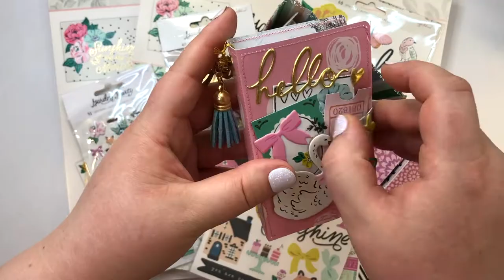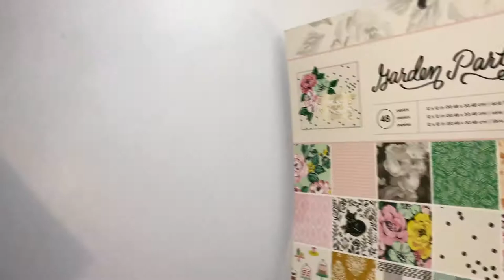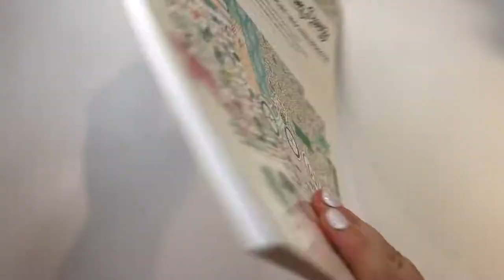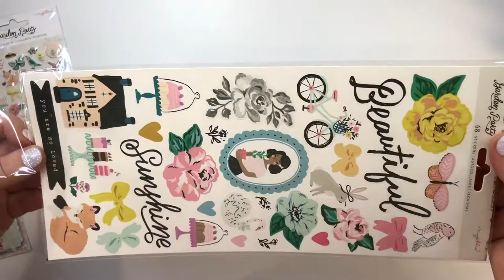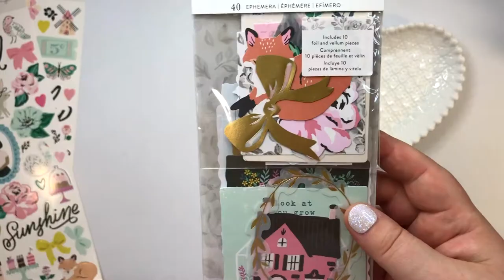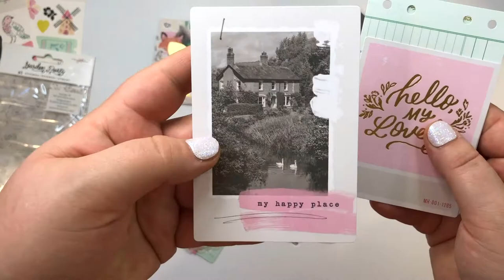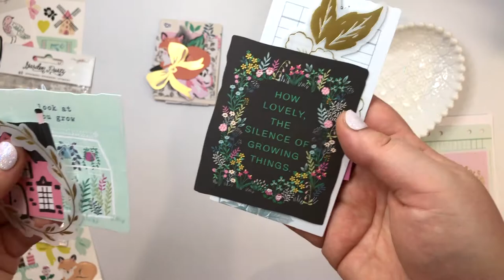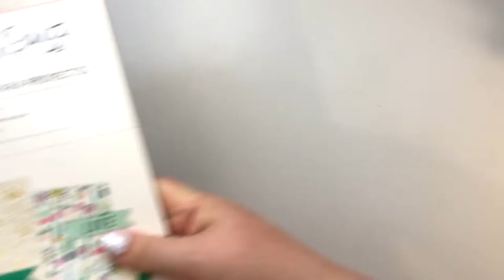Review Garden Party - II Parte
¡Bienvenidos a mi canal! Y a esta segunda parte de la colección Garden Party de Maggie Holmes que amoooo y que muero por seguir usando en mis proyectos.

Y encontrar todos estos productos en Crea con Amor, les dejo la sección de productos de Garden Party: